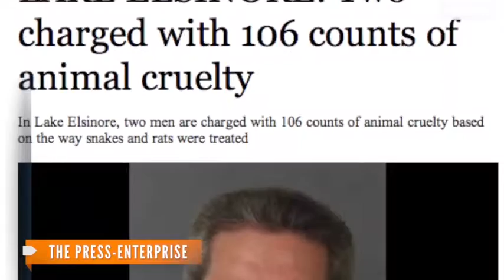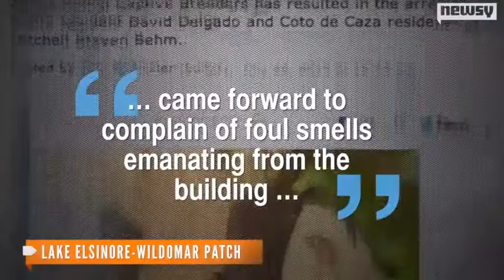20,000 animals dead after breeding warehouse horror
Two Southern California men are charged with more than 100 counts of animal cruelty.